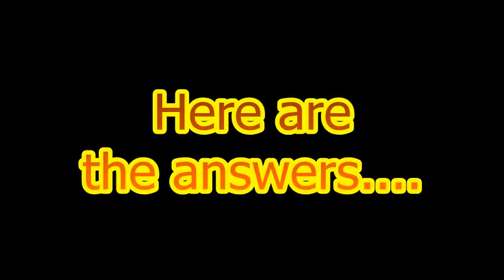Name That Bass Line!™ Episode 110: Season One Finale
It's the full-color SEASON FINALE of  "Name That Bass Line!"™. All kinds of surprises are in store! Once again, MarloweDK, DavidSinRocks and TJH3113 are back with all-new bass lines for you to guess! LouBass09 is also on board! Special thanks to Victoria Manzi for letting us use her terrific cover of Sara McLaughlin's "I Will Remember You"!

You'll hear ten signature bass lines by ten different artists -- How many can you identify without cheating?
(The answers are at the end of the video, as well as the names of the original bassists who played these great parts -- don't peek if you don't want to know!)

You can also email your suggestions for bass lines to play on a future show:

Score yourself at home and be sure and post the results:
0 correct answers: Take up the Banjo
1 to 3 correct answers: Newbie Bassist
4 to 6 correct answers: Junior Bass Expert
7 to 9 correct answers: Groove Aficionado
10 correct answers: Grand Poobah Funk Master Supreme